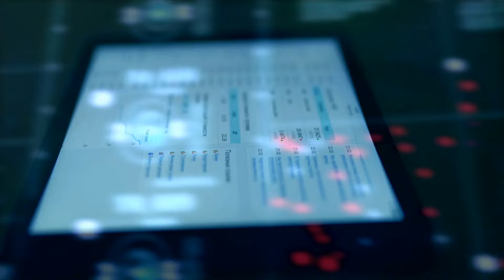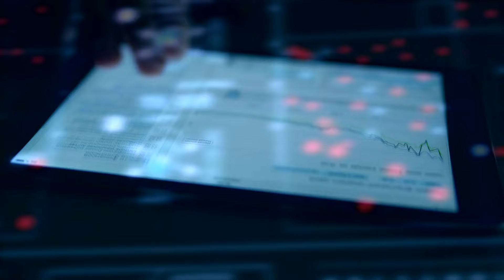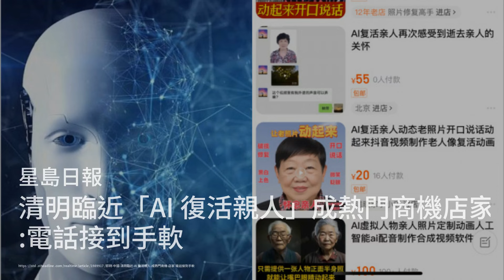美国深陷泥沼而将胜利拱手让与敌人；法中建交60周年，法国外长下周一访华；山东男寻亲20年找到生父 见面发现竟是微信好友：六度中國20240329